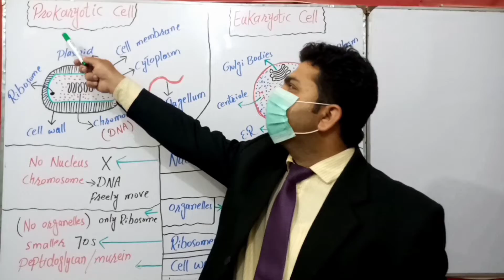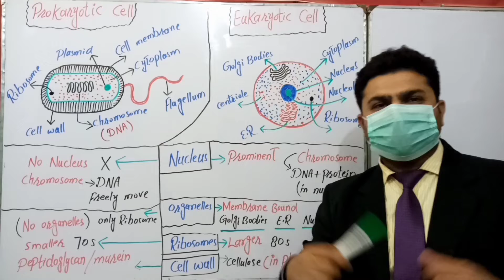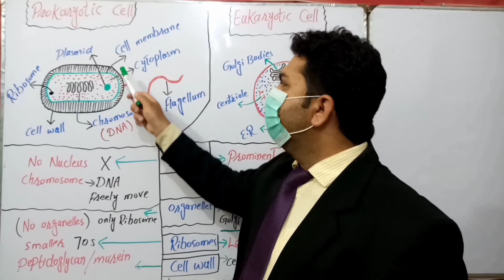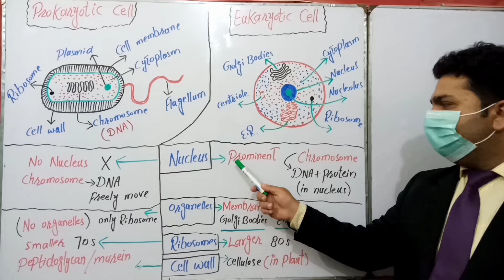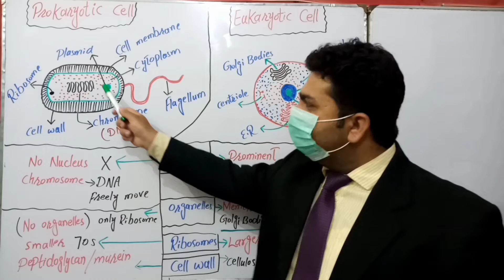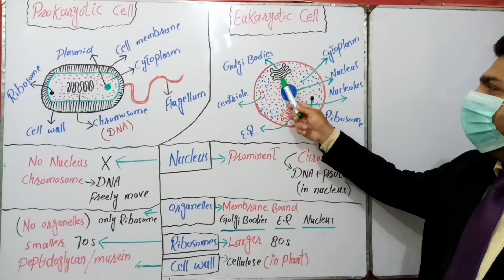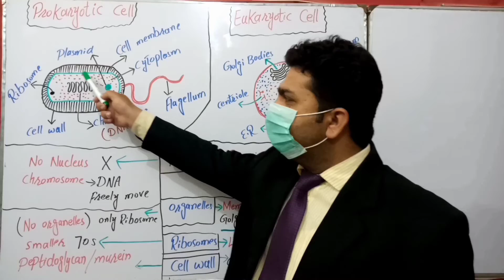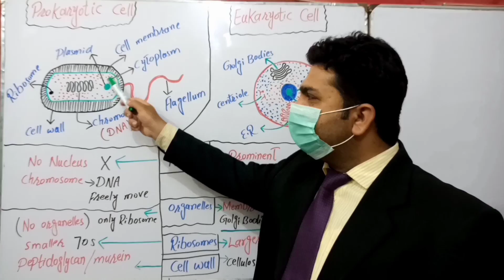Difference Between Prokaryotic And Eukaryotic Cells ||9thClass|| Chap#4 Urdu/Hindi By( M.Faheem)